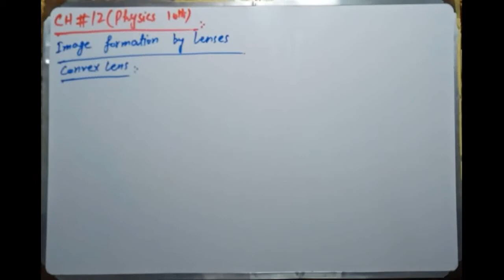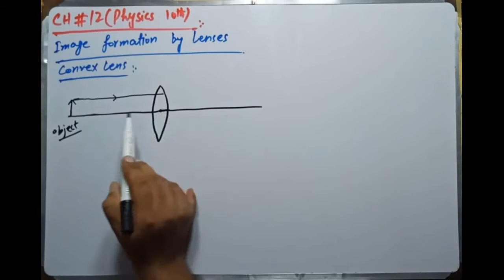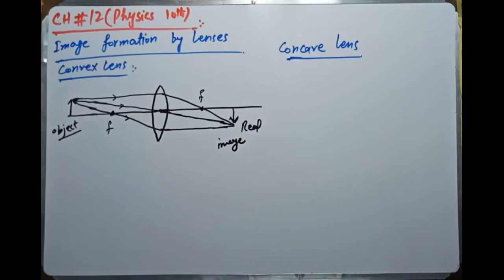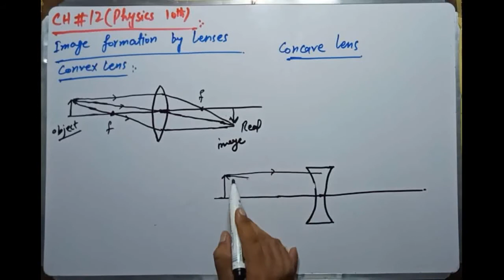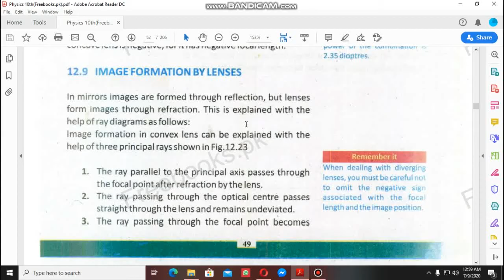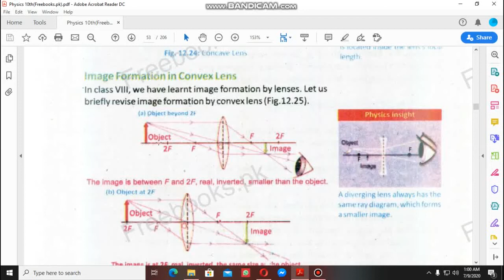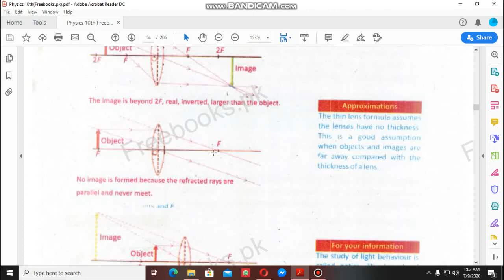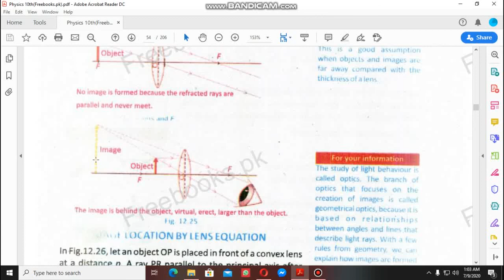Physics 10th Image formation by lenses (Ch#12)